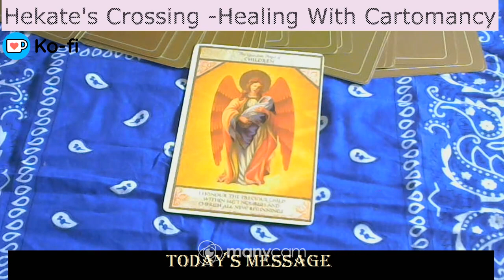Today's Message Angel Oracle